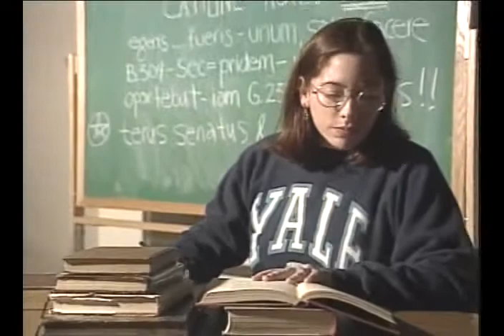Action Tuesday on NBC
What did NBC have in store for Tuesday nights back in the summer of '94?   Not too much, it seems.  "Leno's not as good, ya know..."